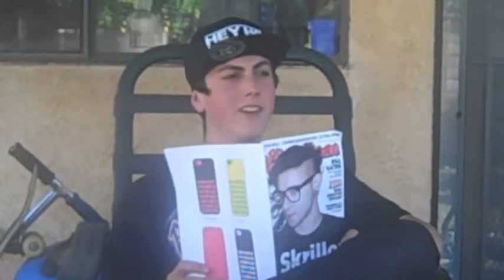Cat's Cradle Trailer LEGIT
Book report for English